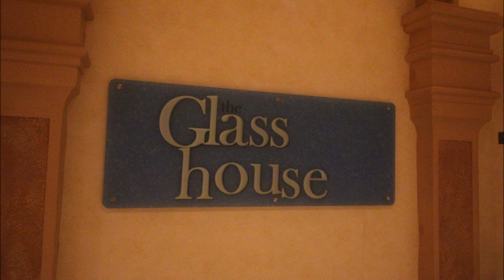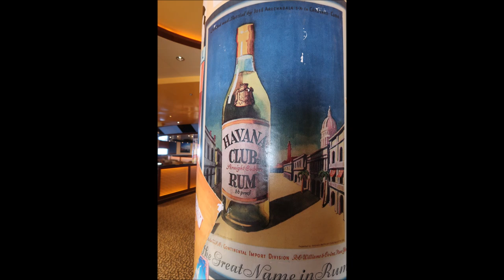P&O VENTURA CRUISE SHIP 2019 IN PICTURES INSIDE & OUT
This are few pictures of the stunning P&O ship Ventura I took on my last cruise. Enjoy!

WANT TO KNOW WHAT I SHOOT WITH ??

Hand tripod
Studio Lights